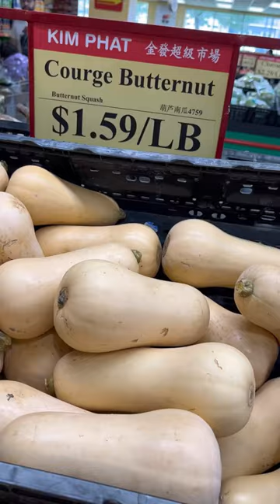$1.59/Lb 🇨🇦 Butternut squash healthy vegetable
This butternut squash or winter squash very healthy vegetable. Easy to cook! You can make soup, roast, fry …etc. I like to cook soup with, so yummy! 😋